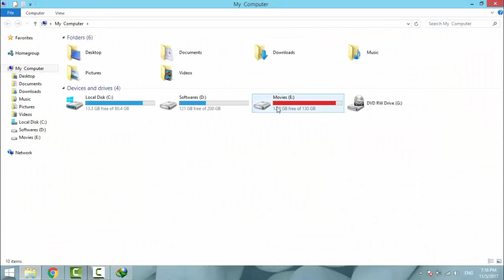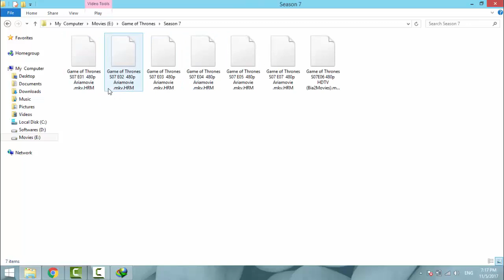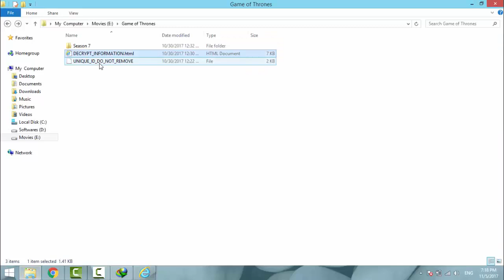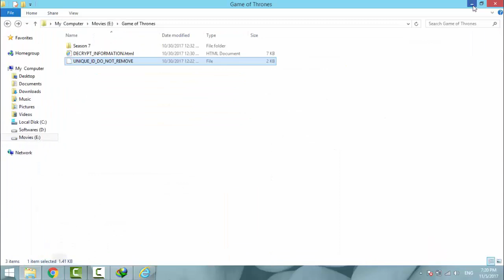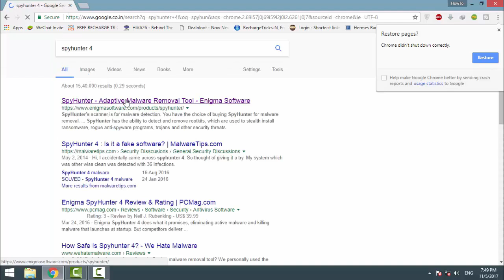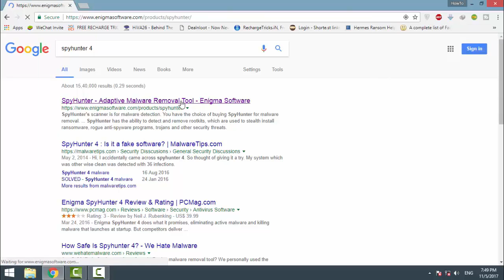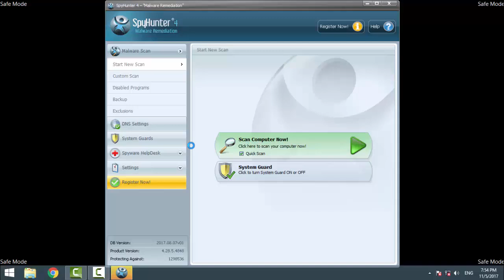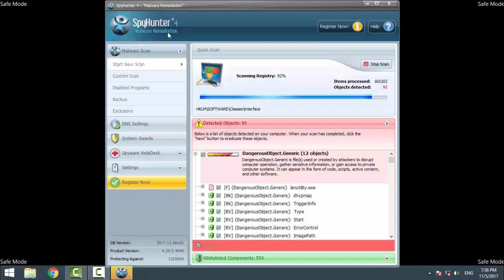Got Attacked by Hermes Ransomware | How to Remove Hermes Ransomware? - Virus Removal Steps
Hermes Ransomware is a malware which encrypts files using RSA-2048 algorithm. I also got attacked by Hermes Ransomware. I also tried to show in this video that how to remove Hermes Ransomware.
This ransomware "HERMES 2.1" adds ".HRM" extension to encrypted files. Following successful encryption, Hermes creates an HTML file containing a ransom-demand message ("DECRYPT_INFORMATION.html"), placing in each folder containing encrypted files. It also provides a UNIQUE_ID_DO_NOT_REMOVE file that victims are encouraged to attach to email messages when communicating with the cyber criminals responsible for this malware.

In this video, I tried to show to method to remove Hermes Ransomware from your computer. I think, second method is very good in this type of case, but only problem is that 2nd method only works if you have created a restore point previously. So that, you can restore the windows to the previously stable condition.